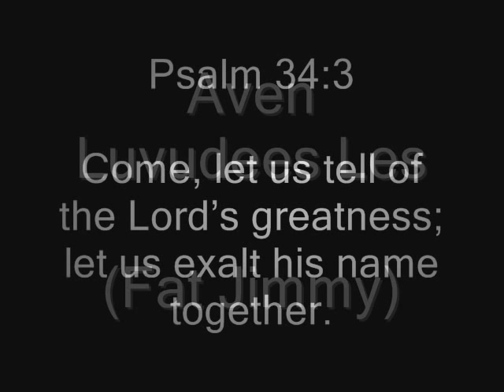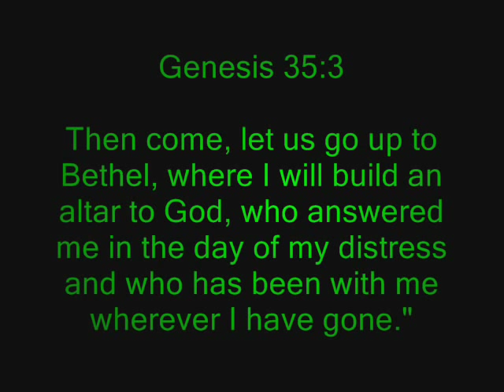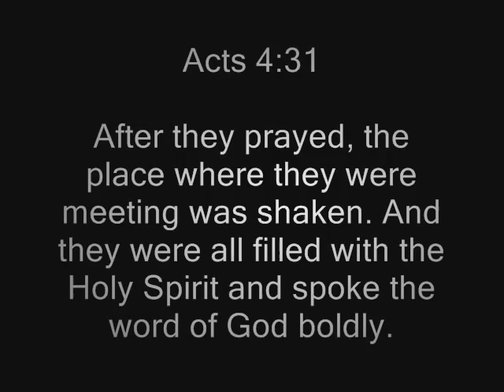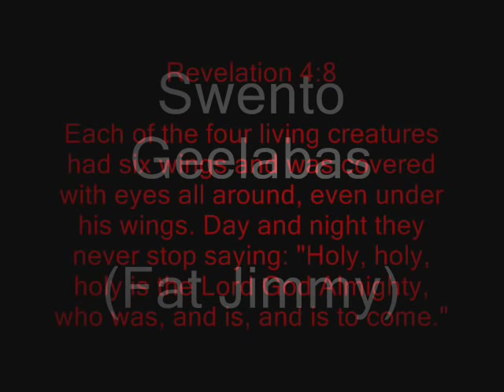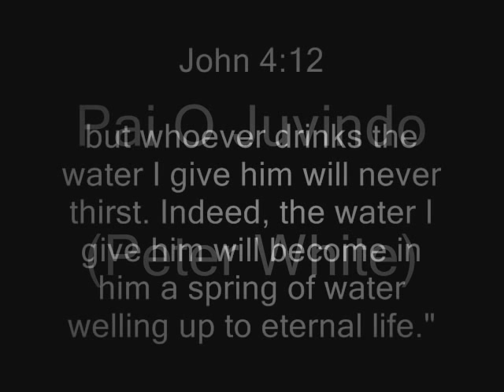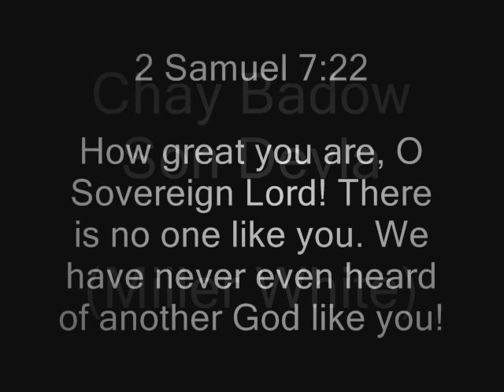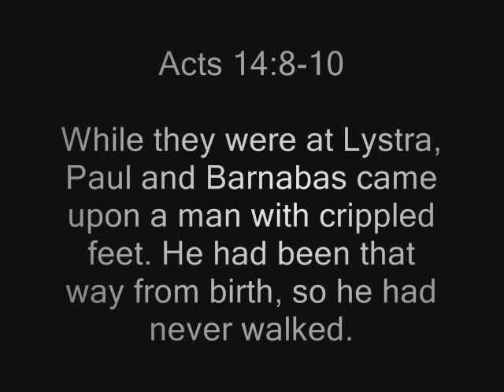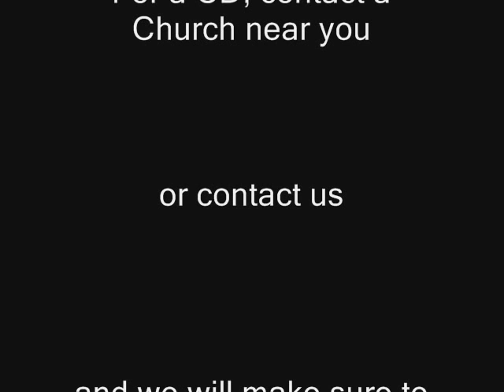Gypsy Atlanta Church CD "Can You See Him" Pastor Nick White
--Please Favorite, and Comment Video--
Please send us your Church Address' for CD's

A Medley of all songs on the CD with Information on singer
Pastor Nick White - Atlanta, GA - Living Water Ministries... God's Gypsy Christian Church
Choir:
Fat Jimmy - Choir Director
Miller White - Worship Leader/Piano
Michael Flipper - Still Waiting
Peter White - Lead Singer
John White - Lead Guitar
Nick Churon - Choir
Anthony White - Bass
Joey White - Drummer
Nicky White - Choir
Frankie White - Choir
Stavie White - Bongo/Congo
Nicholas White - Choir

This video has nothing to do with: Jimmy Paul Kolia or Michael Miller... Cell Phone's House Soda Gypsies making funny video's people dying WallyMiller1
GYPSY BABY CAMERONS 1ST BIRTHDAY IN ATLANTA GA. a must watch! Robert Adams Vixenkandy gypsy top 40 list gypsy chat donnie singer evens gypsy starwars star wars jaws delo monush alberto stergo gypsy world news huntz boys ArgentineBoy973 Gypsy Good Time Momie Lupe VivaLaCoris EricaGoon 2johnsonGIRLS GypsyStyleNJ gypsy wedding party in NJ Gypsy Scarface dollyfranks CZGYPSYFILMS ChevyJace123 gods gypsy christian church miami church new york church la church machwano roma rom Gypsy Back To The Future JeffreyELY gypsy kings alex fox O Delo Jeelee